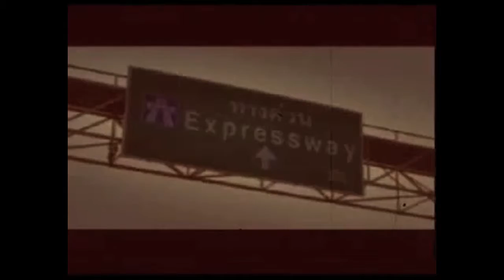Short Circuit: Jackassets (2011 Regular Feature Presentation Edit) by Jammes Luckett & Poperratic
Directed, edited, and featuring an original song by Jammes Luckett.  The original version of this music video had been long-form, and included an extended "Grindhouse Double Feature" intro, with fake trailers, narration, and original animation.  This was the shorter "feature presentation edit,"  cut down to just the portion featuring the song itself.

The full extended music video from 2007 with 2 minutes of additional footage in the form of faux Grindhouse trailer sequences is now also available on the channel and is linked to this one.

Like the song? Get it on Jammes Luckett and Poperratic's "Vagus the Wandering Nerve" (2006).

For more Jammes Luckett info, news, and original music and writing releases:
- Follow Poperratic and Fluxe releases on every major digital platform
-- Follow Art Mechanix on Instagram (@poperratic)
-- Follow Art Mechanix on LinkedIn